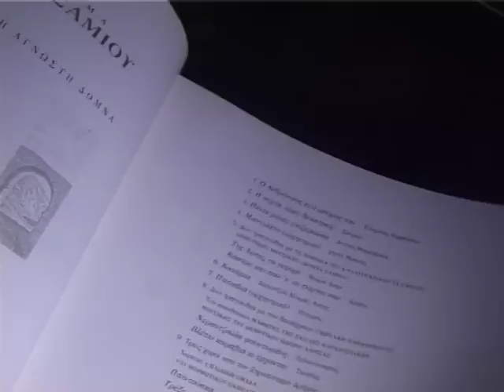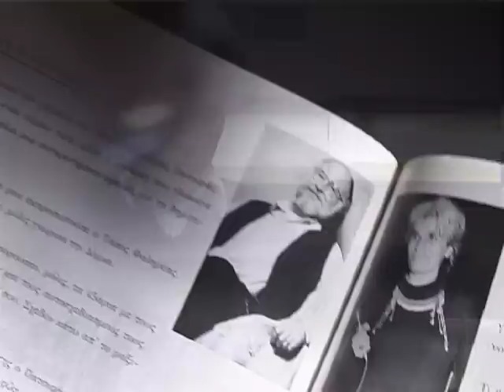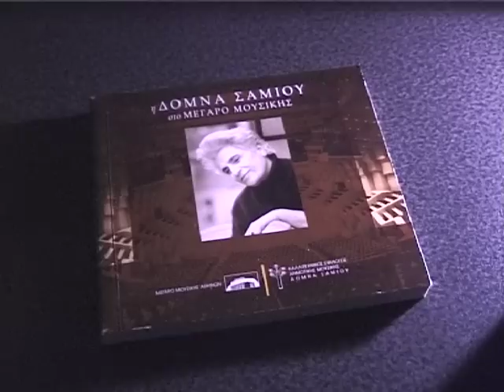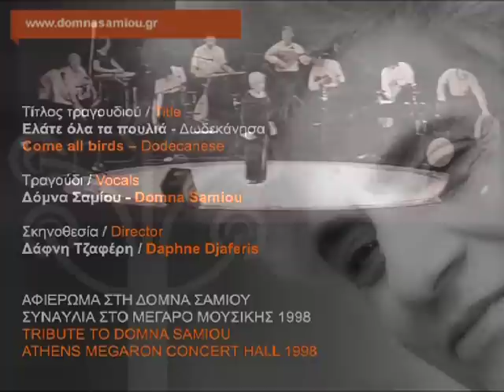Ελάτε όλα τα πουλιά - Δωδεκάνησα (ΜΜΑ 1998)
Τραγούδι του γάμου από τα Δωδεκάνησα. Το τραγουδούν οι γυναίκες την Πέμπτη πριν από το γάμο στα «Ζυμάρια» όταν δηλαδή ζυμώνουν τα κουλούρια που θα μοιράσουν την άλλη μέρα στα σπίτια του χωριού σαν κάλεσμα στο γάμο.

Αποσπάσματα από την πρόβα και τη συναυλία «Η γνωστή και η άγνωστη Δόμνα» που πραγματοποιήθηκε στο Μέγαρο Μουσικής Αθηνών, το 1998.
Τη Δόμνα Σαμίου συνοδεύουν οι μουσικοί:  Σωκράτης Σινόπουλος, πολίτικη λύρα, Fahrettin Çimenli, τοξωτός ταμπουράς, Volkan Yilmaz, νέι, Αγγελίνα Τκάτσεβα-Σταθοπούλου, σαντούρι, Βαγγέλης Καρίπης, μπεϊντίρ.

Ελάτε όλα τα πουλιά να κάμετε ζυμάρι,
βοήθα Παναγιά μου
οπού 'σμιξεν το μάλαμα με το μαργαριτάρι,
βοήθα Παναγιά μου.

Kουλούρι πλάθω του γαμπρού, κουλούρι του κουμπάρου,
πανιέρι καστανόπλεχτο να ρθουν να του το πάρου(ν).